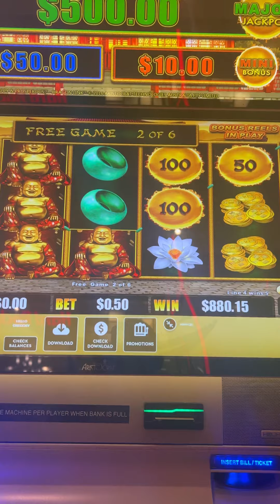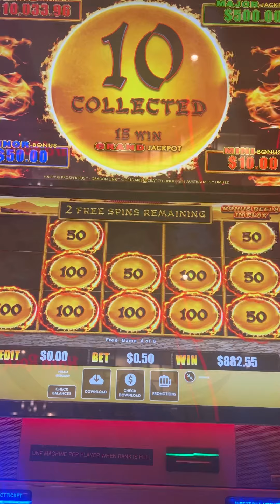TRYING HIT A JACKPOT AT SEMINOLE HARDROCK CASINO 🎰 IN TAMPA, FL